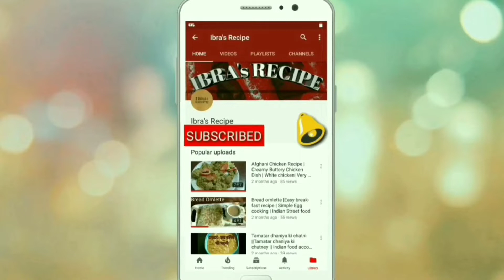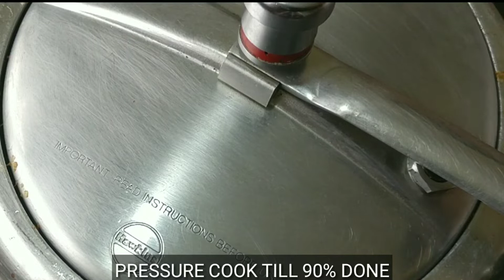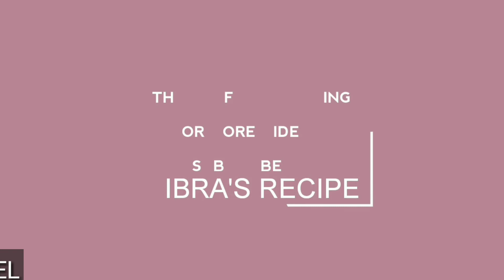MUTTON KORMA || MUGHLAI KORMA || BAKRA EID SPECIAL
Mutton korma is a Mughlai dish made with mutton meat. This is highly popular in delhi,up, Lucknow and Hyderabad. This is a must have dish in muslim homes on Eid.

Ingredients:-
Mutton - 1 kg
Onion paste - 3 medium
Cloves - 5
Fried onion - 2 large
Coconuts - 1 Tbsp
Almonds - 4
Cashewnuts - 4
Poppy seeds - 1 Tsp
Lotus seeds - 1 bowl
Mace powder - 1/4 Tsp
Kewara water

Other Popular Recipes-